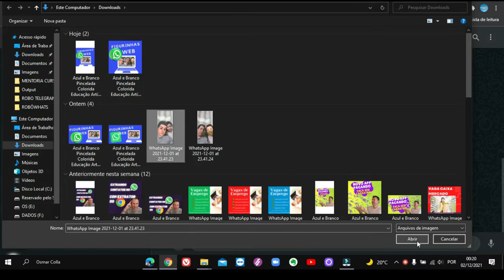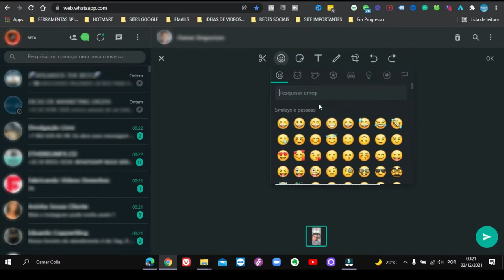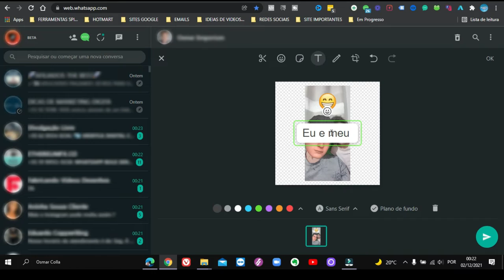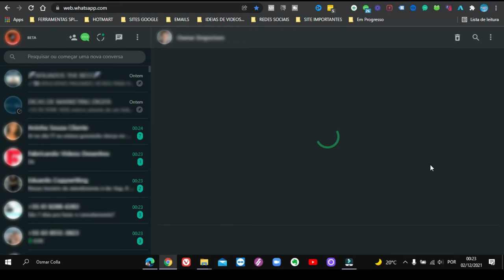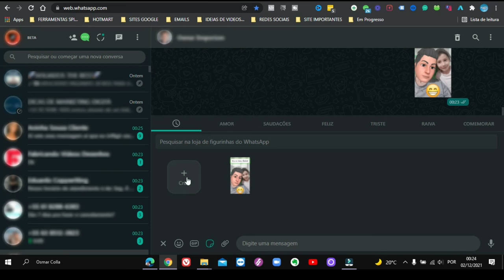COMO CRIAR FIGURINHAS DIRETO DO WHATSAPP WEB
Veja como criar suas figurinhas agora rapido direto no seu Whatsapp web